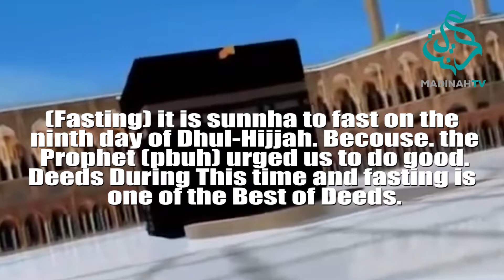MORALS AND ETHICS OF HAJJ